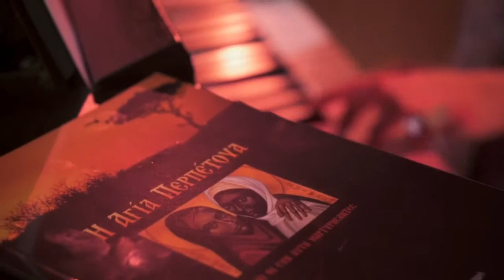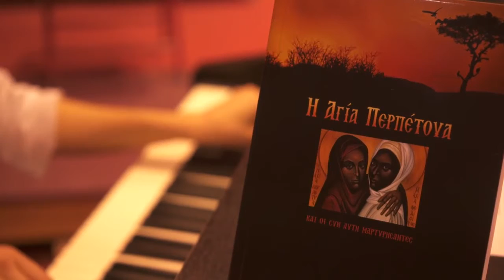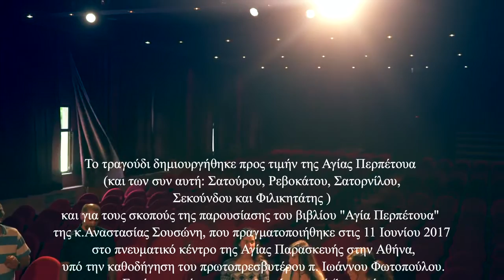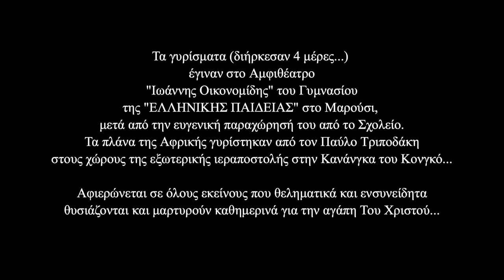Αγία Περπέτουα - Γυμνάσιο Αμαρουσίου "Η Ελληνική Παιδεία"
Ένα τραγούδια γραμμένο για τους σκοπούς της παρουσίασης του βιβλίου "Αγία Περπέτουα" της Αναστασίας Σουσώνη - Γυμνάσιο Αμαρουσίου "Η Ελληνική Παιδεία"